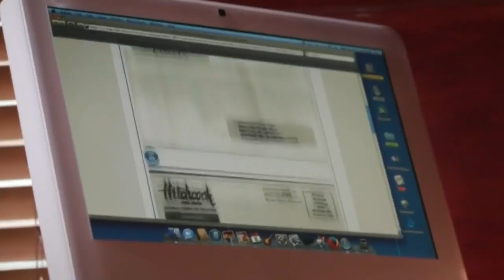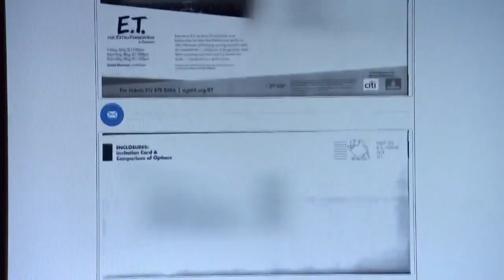Electronic peek at your daily snail mail - Is it worth it?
With the rise in identity theft, we're always looking for ways to help keep you stay.